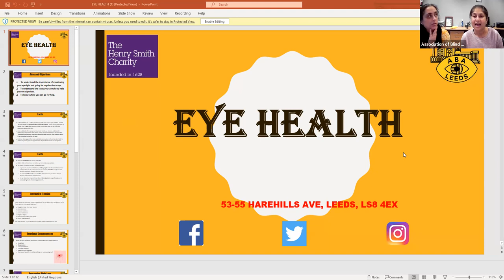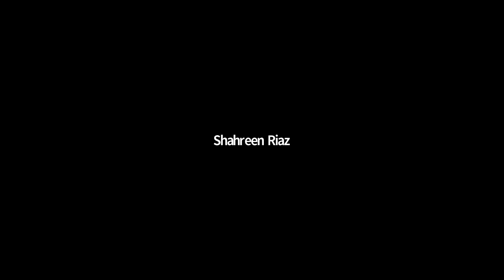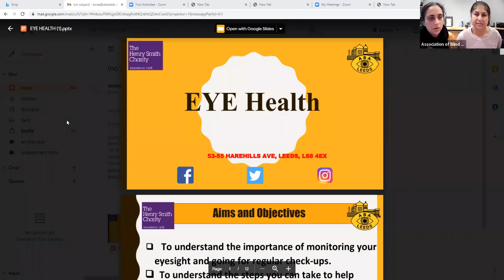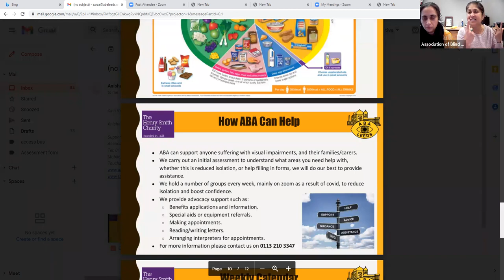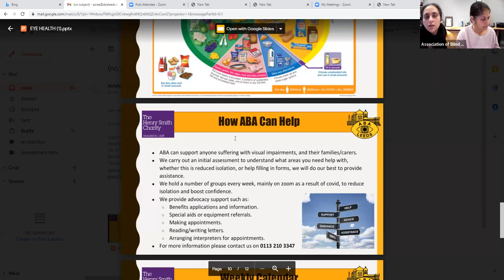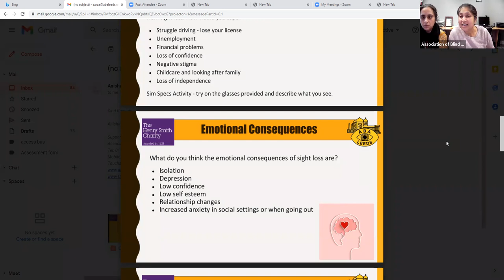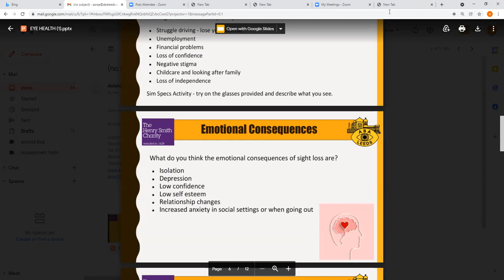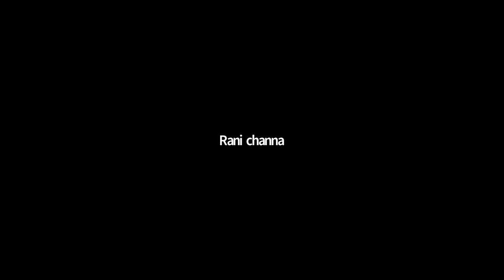ABA Eye Health Talk